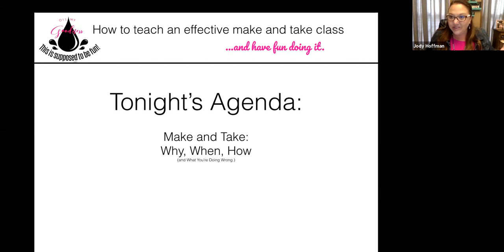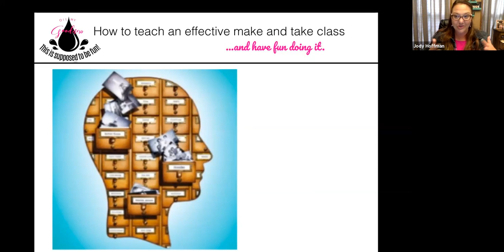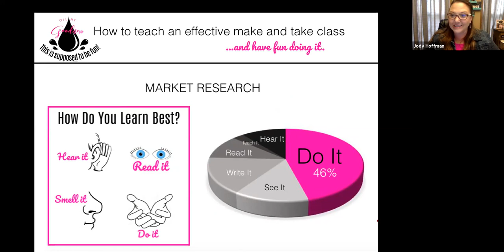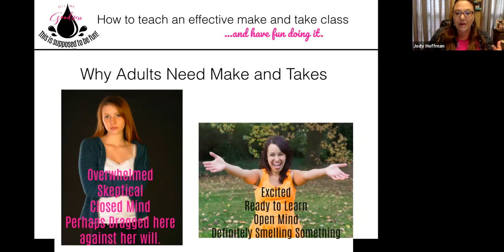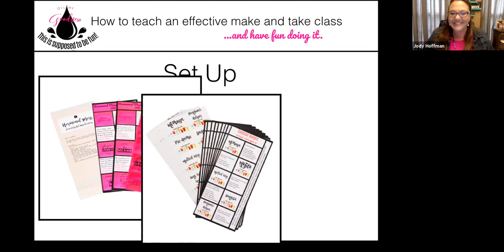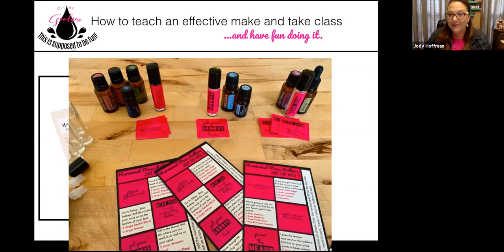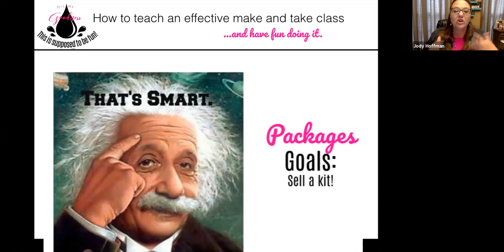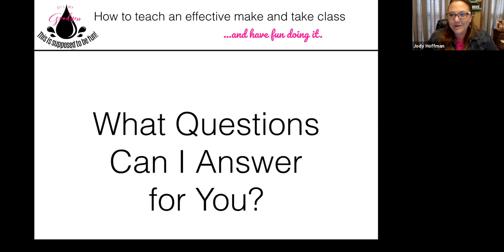Oil my Goodness, Make and Take, with Jody Hoffman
Join Jody Hoffman for an engaging 'Make and Take' session, exploring creative uses of essential oils in everyday life. Learn how to craft your own essential oil blends and products that promote wellness and joy. For more DIY essential oil ideas, visit OilLife.com